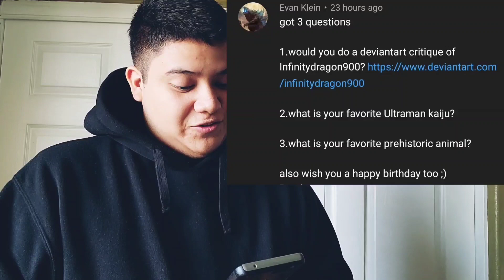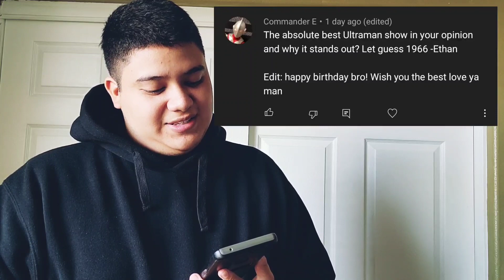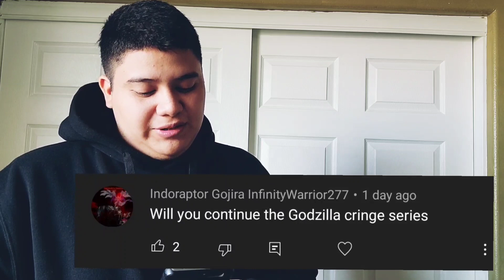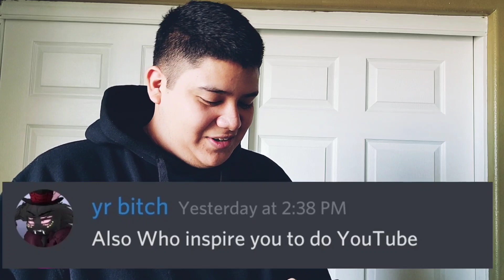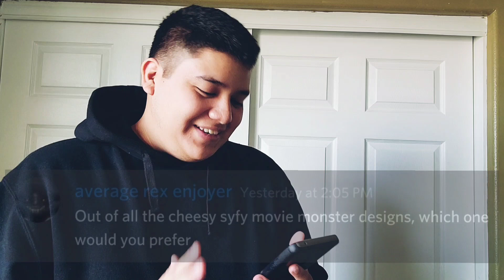BIRTHDAY Q&A 4#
Yo guys, got another Birthday Q&A for guys today, as I usually do on my channel, I do Birthday Q&A where in which you guys ask me a question on anything and I answer them...pretty much. I want to thank you all for your birthday wishes and everything. You guys are awesome. So yeah...enjoy